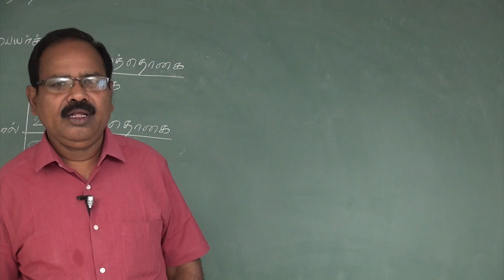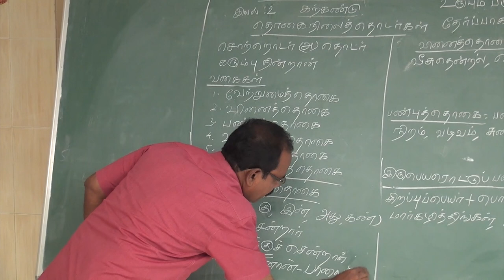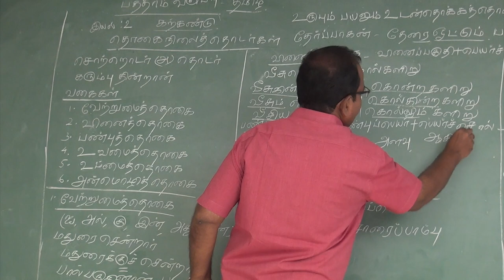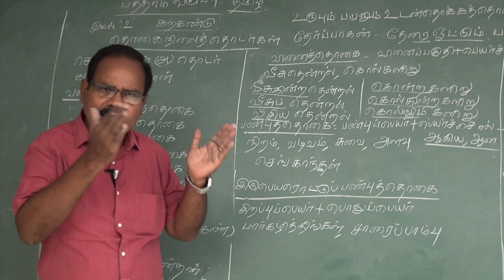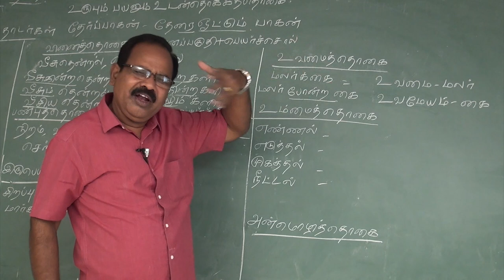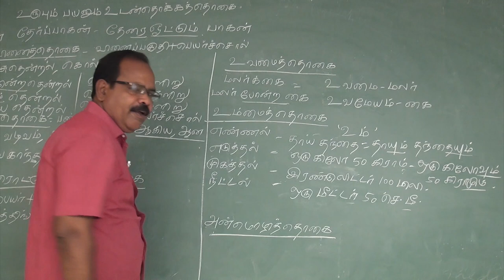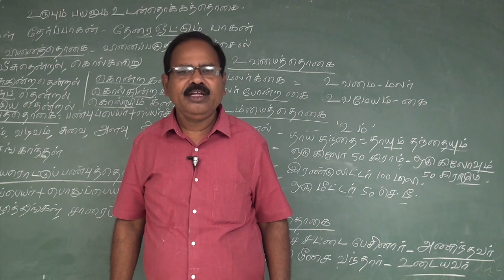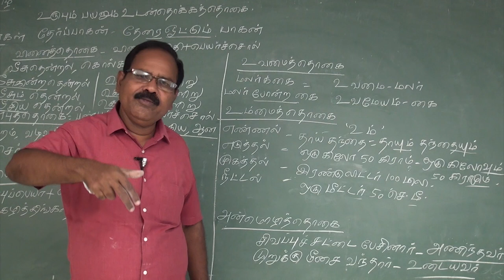X TH STD - TAMIL THOGAI NILAI THODARGAL - PART - 1